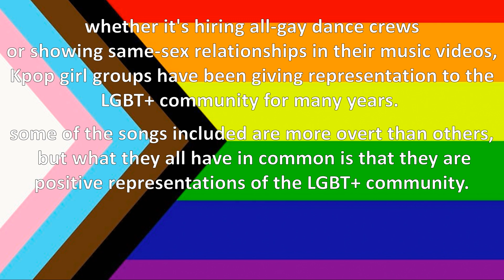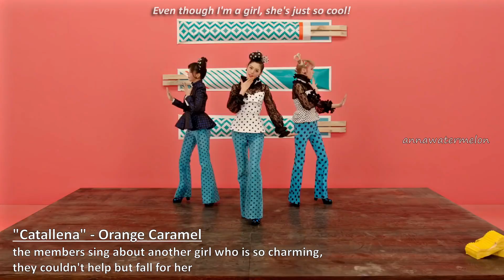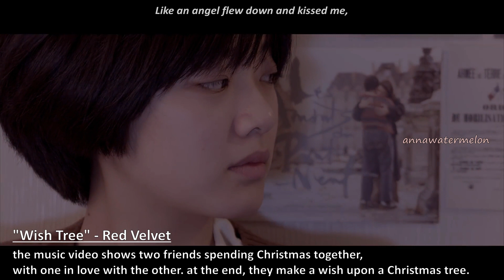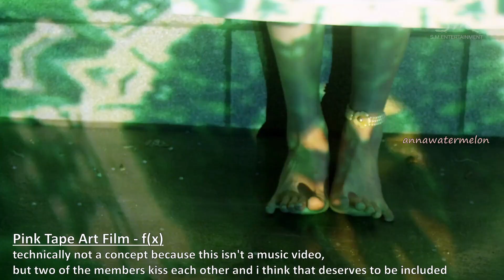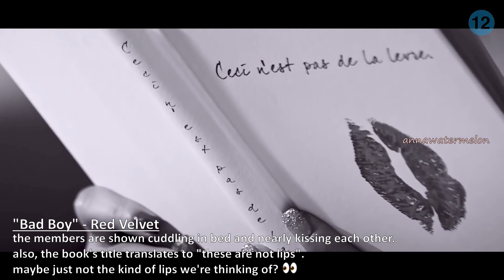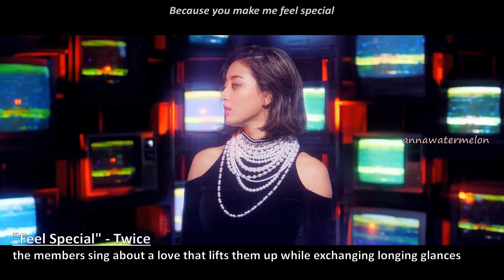K-pop Girl Groups Doing LGBT+ Concepts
let's go lesbians